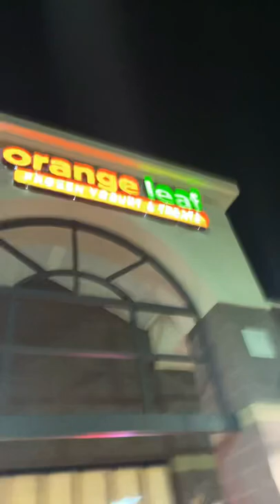Go to orange leaf